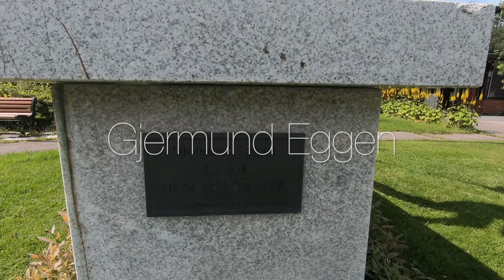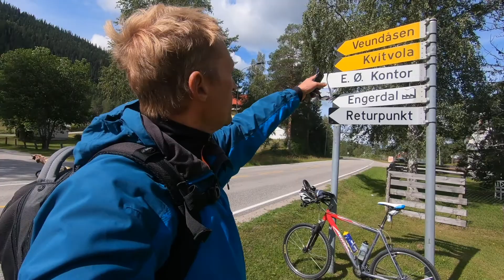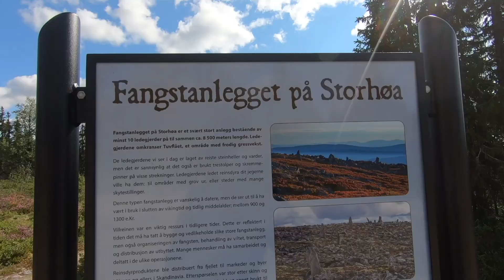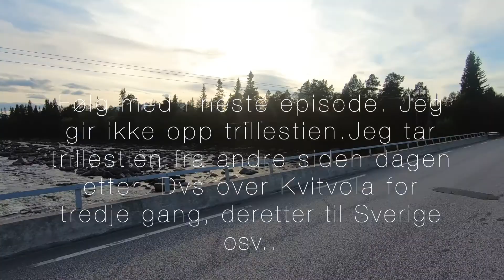Isterfossen Veundåsen seter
Sykkelturer i Engerdal og Sømodalen mm